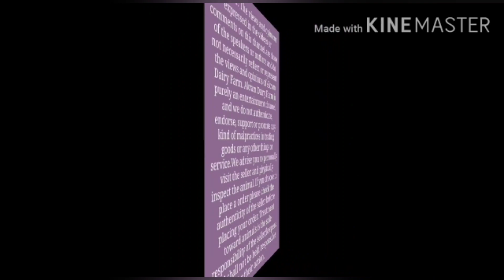Telangana stud farm | new collection of horse's | marwad ghode | poni horses